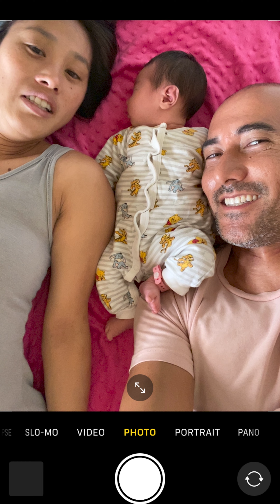la_ê turns one -- Part 1